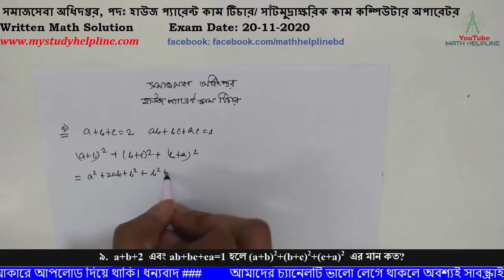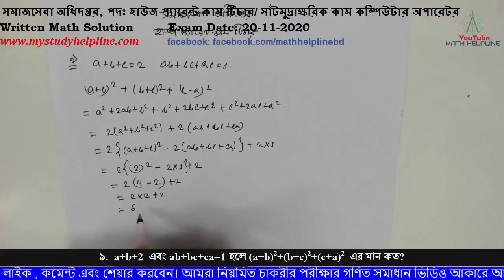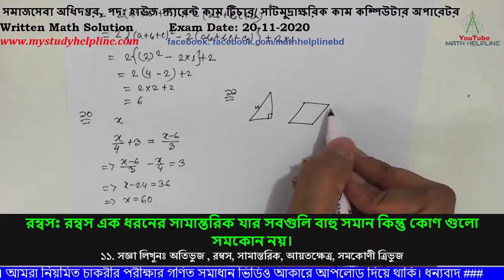সমাজসেবা অধিদপ্তরপদঃ হাউজ প্যারেন্ট কাম টিচার/সাঁটমুদ্রাক্ষরিক কাম কম্পিউটার অপারেটর Math Solution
পদঃ হাউজ প্যারেন্ট কাম টিচার/
সাঁটমুদ্রাক্ষরিক কাম কম্পিউটার অপারেটর

৯.  a+b+c=2  এবং ab+bc+ca=1 হলে (a+b)2+(b+c)2+(c+a)2  এর মান কত?
১০. একটি শ্রেণীর প্রতিবেঞ্চে ৪ জন করে ছাত্র বসলে ৩টি বেঞ্চ খালি থাকে । আবার প্রতিবেঞ্চে ৩ জন করে বসলে ৬ জন ছাত্রকে দাড়িঁয়ে থাকতে হয়। ঐ শ্রেণীর ছাত্র সংখ্যা কত?
১১. সজ্ঞা লিখুনঃ অতিভুজ , রম্বস, সামান্তরিক, আয়তক্ষেত্র, সমকোণী ত্রিভুজ